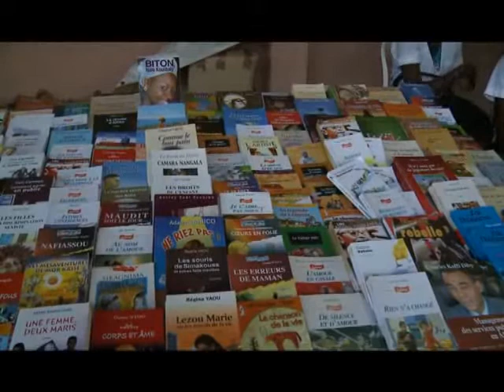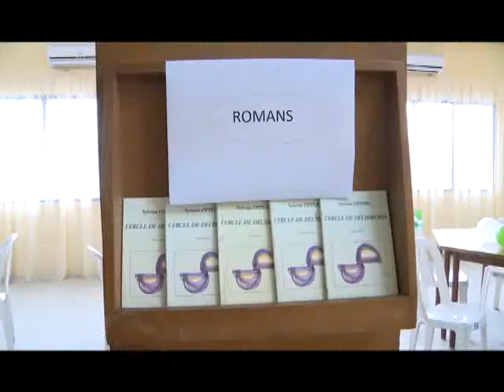Caravane du livre au lycée Harris d'Adjamé dans le but d'inculquer l'amour du livre aux élèves